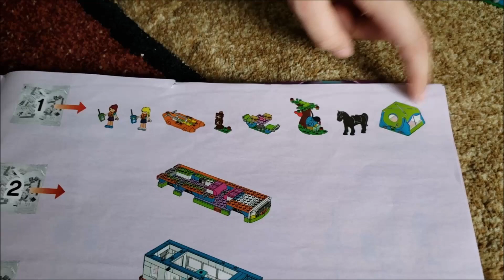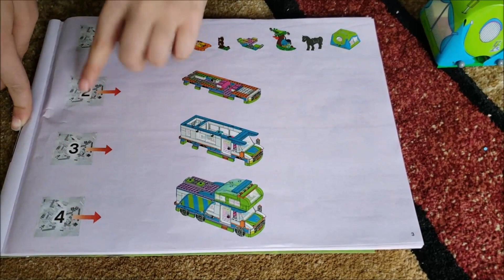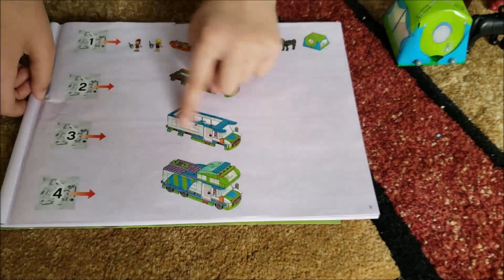Simran and Armaan unbox and build Lego Friends Mia’s Camper Van (41339)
Simran and Armaan love building lego and wanted a challenging task.
They picked a 480 piece set for Lego Friends.
Lego Friends Mia’s Camper Van (41339)